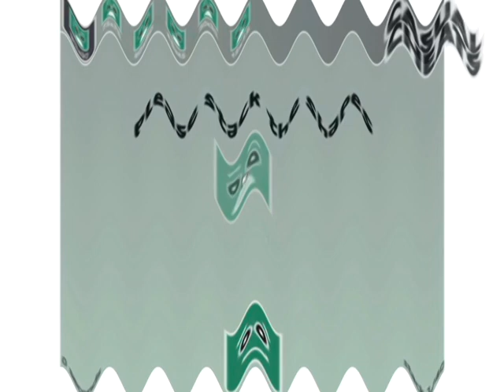Asleep Super Stacker 2 Level 1